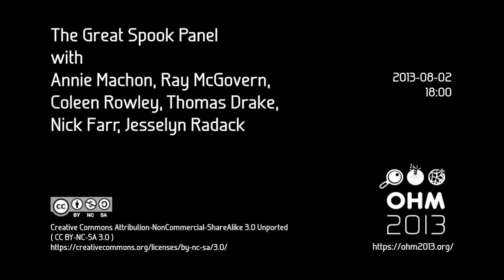OHM2013: The Great Spook Panel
Speakers: Annie Machon | Ray McGovern | Coleen Rowley | Thomas Drake | Nick Farr | Jesselyn Radack

Former employees of three-letter-agencies-that-are-out-to-get-you talk about where we are in the world and what we can do to fix it.